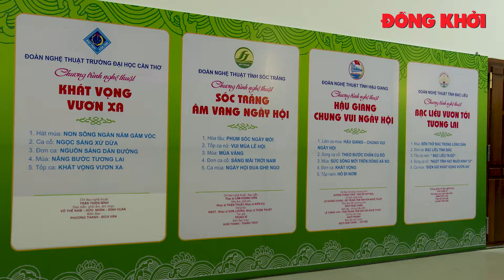Khai mạc Hội diễn Tiếng hát Hẹn hò 9 dòng sông